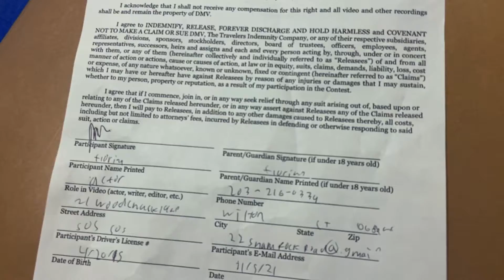Marius v. Evan (January 2022)